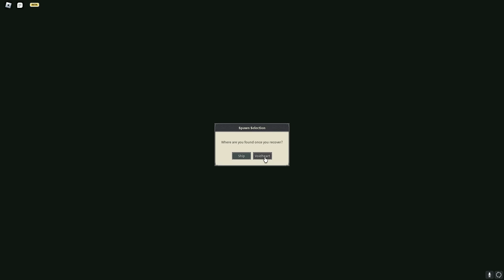GOJO PROGRESSION #1 | Deepwoken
today... we are the honored one.